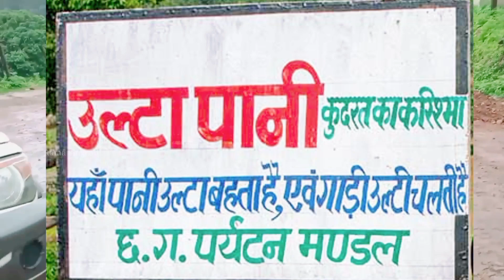उल्टा पानी🏞️ कुदरत का करिश्मा|यहां का पानी उल्टा बहता है🤔Ulta Pani Mainpat Ambikapur Chhattisgar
उल्टा पानी विसर्पनी?
उल्टा पानी अम्बिकापुर
उल्टा पानी कहां बेहता है?
इस जगह उल्टा पानी बहता है
यहां पानी उल्टा बहता है
उल्टा पानी मैनपाट छत्तीसगढ़
कहां पर पानी उल्टा बेहता है?
आखिर यहा उल्टा पानी क्यों बहता है
छत्तीसगढ़ में स्थित अनोखी जगह उल्टा पानी
छत्तीसगढ़ का एक जगह जहां पानी उल्टा बेहता है?
मैनपाट
मैनपाट उल्टा पानी
उल्टा पानी कुदरत का करिश्मा
उल्टा पानी मैनपाट
मैनपाट जहा पानी उल्टा बहता है

Ulta Pani mainpat Chhattisgarh : अगर हम छत्तीसगढ़ के पर्यटन स्थल के बारे में बात करें तो सबसे पहला नाम मैनपाट का लिए जाता है मैनपाट में खूबसूरत वादियों के साथ आश्चर्य से भर देने प्राकृतिक स्थल है उन्ही में एक है उल्टा पानी। यह एक ऐसा स्थान है जहाँ पानी का बहाव ऊँचाई की ओर है। इस देखने लोग दूर दूर से आते हैं और उल्टा पानी को देख अपने विचार रखते हैं। आइये विस्तार से से जानते हैं मैनपाट के उल्टा पानी के बारे में

विडियो पूरा देखे अच्छा लगे तो लाईक शेयर ज़रूर करे।
धन्यवाद,